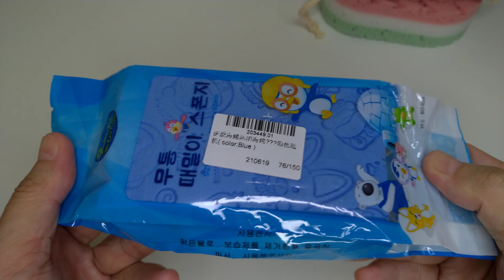Shower Sponge and Exfoliating Sponge Unboxing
Shower Sponge and Exfoliating Sponge